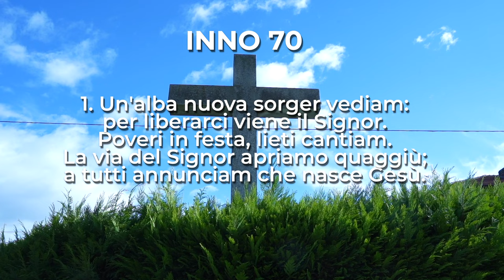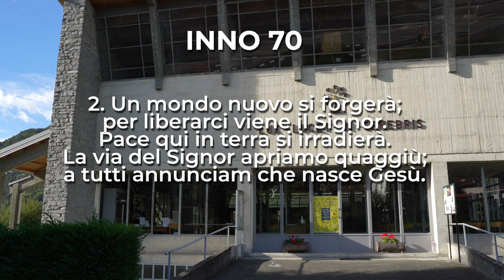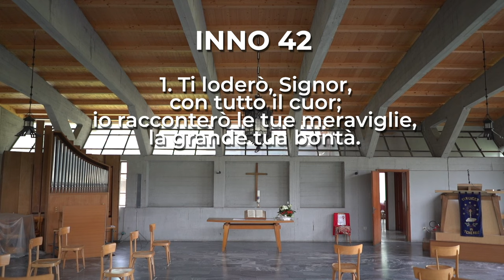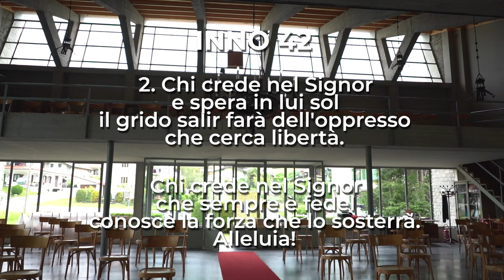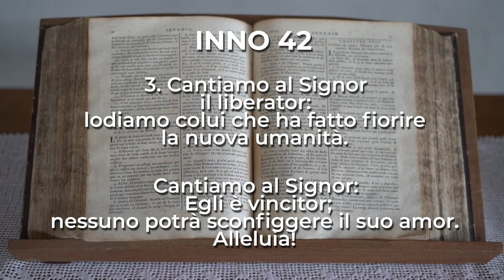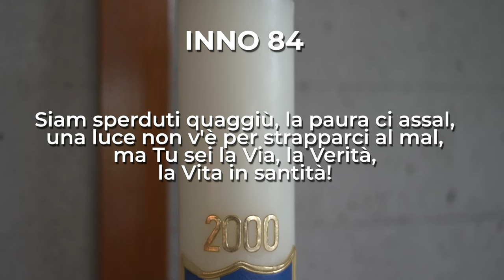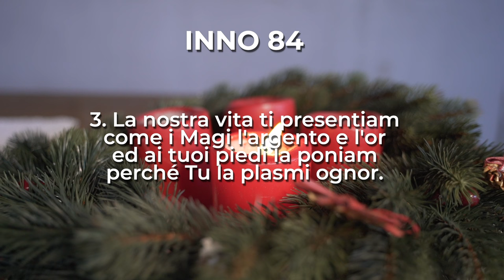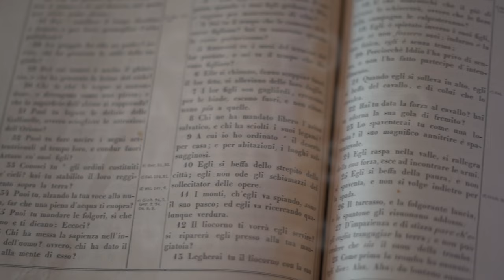Salmo 24 | Culto Evangelico Valdese - 3 dicembre 2023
𝗖𝘂𝗹𝘁𝗼 𝗘𝘃𝗮𝗻𝗴𝗲𝗹𝗶𝗰𝗼 𝗩𝗮𝗹𝗱𝗲𝘀𝗲 di Domenica 𝟯 𝗗𝗶𝗰𝗲𝗺𝗯𝗿𝗲 2023, a cura della pastora 𝗘𝗿𝗶𝗸𝗮 𝗧𝗼𝗺𝗮𝘀𝘀𝗼𝗻𝗲.

Il testo della predicazione è il 𝗦𝗮𝗹𝗺𝗼 𝟮𝟰.